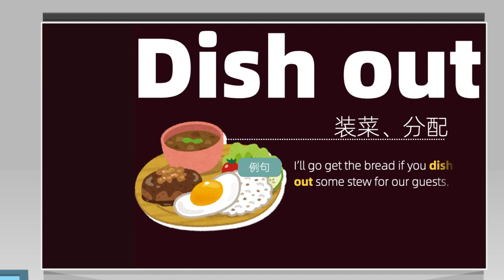【硕姐】剑桥英语短语心法修炼课—— dish out